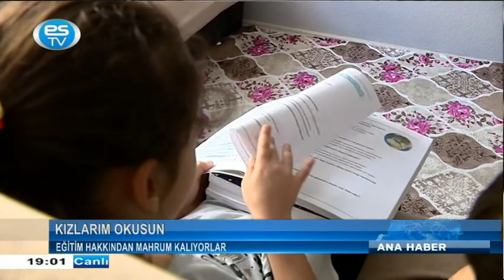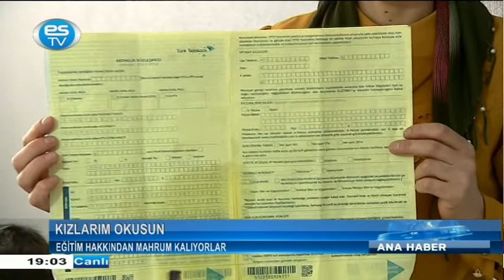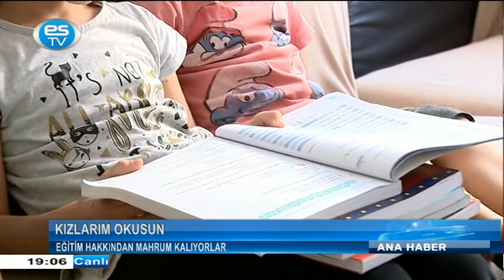ANA HABER BÜLTENİ 02.10.2020